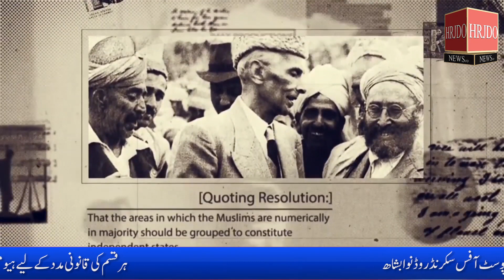23 March Mehmood Mughal